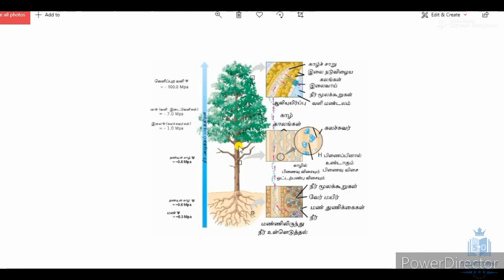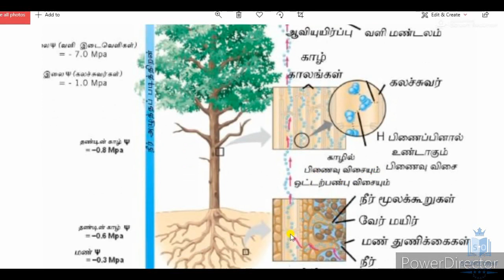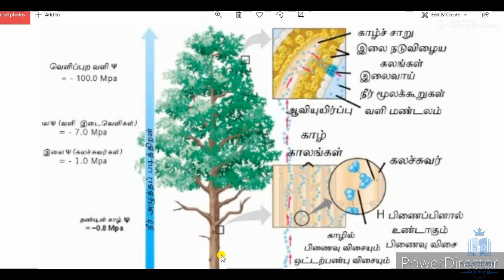நிலைக்குத்தான கொண்டு செல்லுகை unit-04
Tutorial by:- UM.Luthfi
Bsc(Hons)

எனும் எமது இணையதளமானது இலங்கையில் இயங்கிவரும் இலாப நோக்கற்ற க.பொ.த. உயர்தர விஞ்ஞான பிரிவு சார் கல்வி தளமாகும்.

உயர்தர விஞ்ஞான பிரிவு மாணவர்கள் அனைவருக்கும் பயனளிக்கும் நோக்கிலேயே இவ் இணையதளம் மற்றும் youtube channels ஆரம்பிக்கப்பட்டது.

எமது இணையதளம் மற்றும் youtube channel இனை பராமரிப்பதற்றுக்கும்  மாதாந்தம் குறித்த தொகை செலவு ஏற்படுகிறது.

தொடர்ந்தும் மாணவர்களுக்கு எமது இணையதளம் மற்றும் youtube channel இன் மூலமாக இலவசமாக வழங்குவதே எமது நோக்கமாகும்.

ஆகவே எமது இந்த சேவை சீராக தொடரவேண்டுமானால் உங்களால் முடிந்த உதவிகளை செய்யுமாறு கேட்டு கொள்கிறோம்.

உங்களின் சிறு உதவிகள் மூலம் இணையதளம் மற்றும் youtube channel இல் புதிய விடயங்களை பதிவேற்றுவதுடன் தொடர்ந்தும் செயல்படுத்தவும் முடியும்.

ITM.Sameer
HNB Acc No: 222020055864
saving account
(sammanthurai branch)

ITM.Sameer
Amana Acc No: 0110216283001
saving account
(sammanthurai branch)

இந்த video கள் பற்றிய உங்கள் கருத்துகளை comment பண்ணுங்கள். Video கள் பயனுள்ளதாக இருந்தால் like மற்றும் share பண்ணுங்கள். மேலும் இது போன்ற நிறைய video களை science orbit youtube channel இல் பதிவிடவுள்ளோம்.

🌐 எமது முகநூல் வாயிலாக எம்முடன் கைகோர்க்க எமது முகநூல் பக்கத்தை Like and Follow செய்யுங்கள்.👍✌️